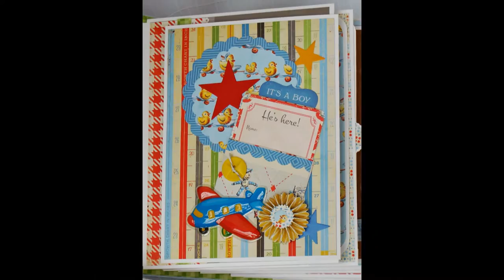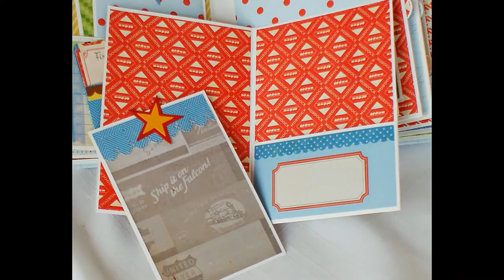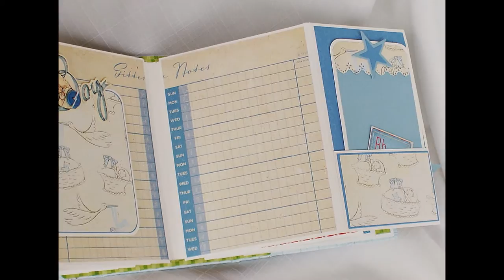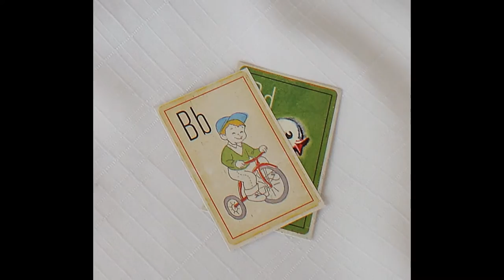Crate Paper Little Boy Blue Chipboard Mini Album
One of a kind Baby Boy  photo scrapbook album- By Terry
Crate Paper's "Little Boy Blue" collection (Retired) was used in the making of this book.

Lots of photo mats and places to journal throughout the whole book.

It measures 8 1/4 x 6 1/4 x 4 3/4 inches wide.

There are places for 5 x 7 inch photos  , 4 x6 inch photos as well as smaller ones.
I counted a conservative 66 places to put pictures.

There are lots of small tags for journaling.

There are flip out pages, pockets, opening photo mats with magnetic closures.

Lots and lots of embellishments from the collection, some die cut stars, rosettes. vintage buttons, and some ribbon decorate this book.

The cover and page hinges are reinforced to withstand a lot of use.  The book is well constructed and very sturdy.

 It has 14 pages not including the front and back covers.

Photos will slide easily behind the embellishments.

See the pictures below for the best description.

I use quality photo safe materials. If I am in doubt about the acidity of something I want to use I test it to make sure it is safe before I use it. It takes days for me to put together an album and I strive for them to last and showcase photos for many generations to enjoy.